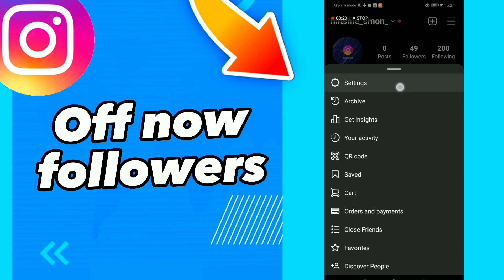how to off now follows on Instagram